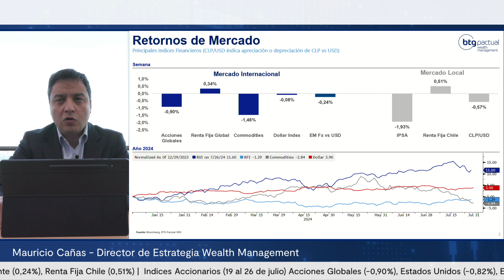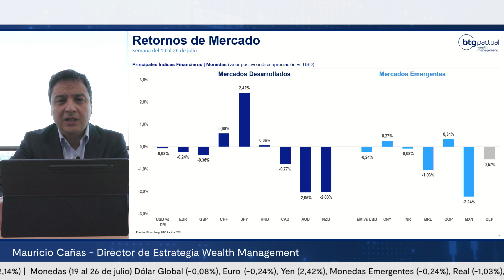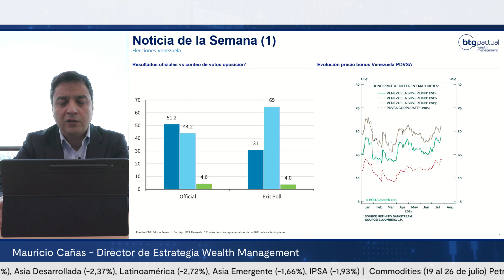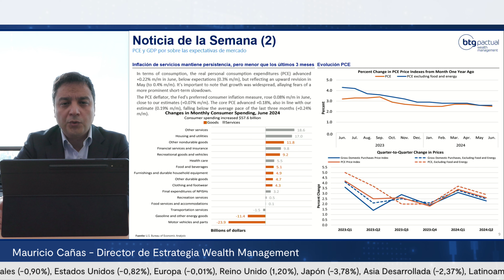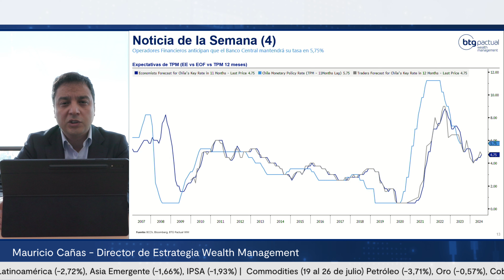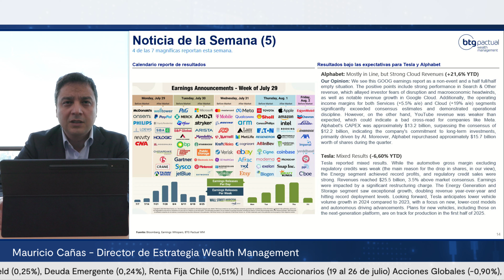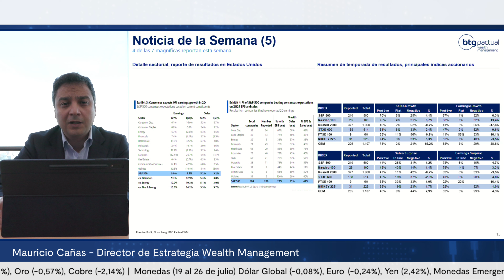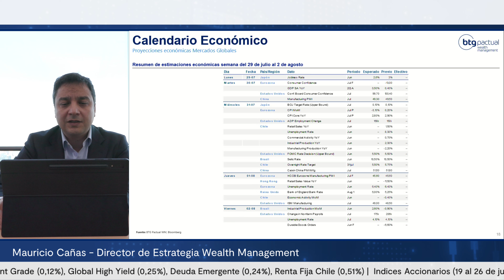BTG Weekly 19 al 26 de julio | Mauricio Cañas, Director de Estrategia BTG Pactual Wealth Management